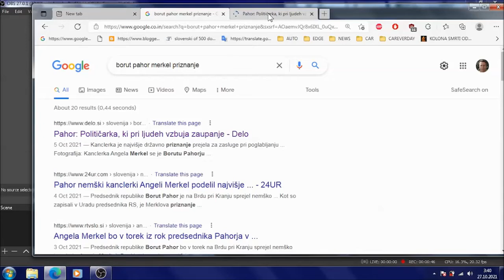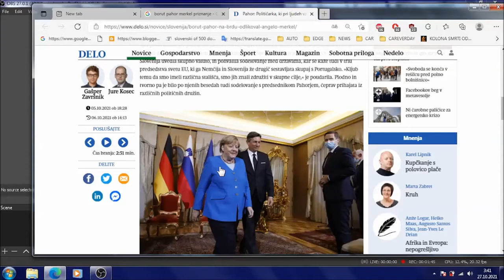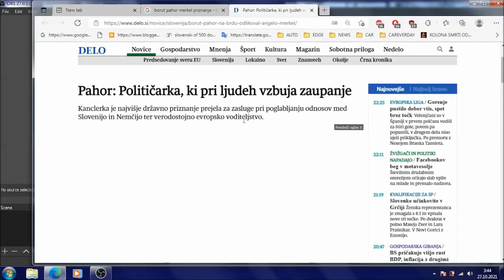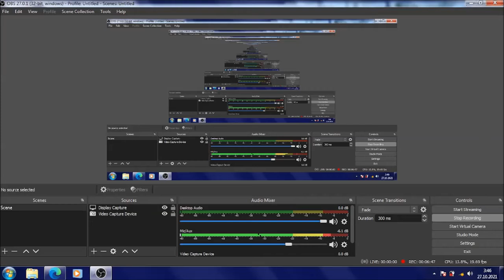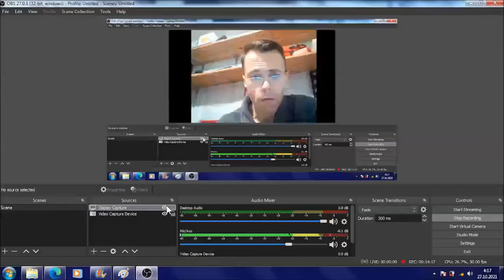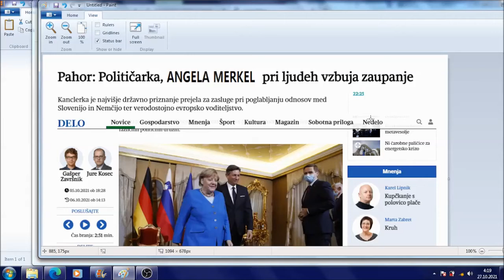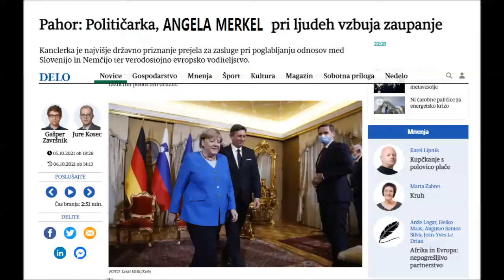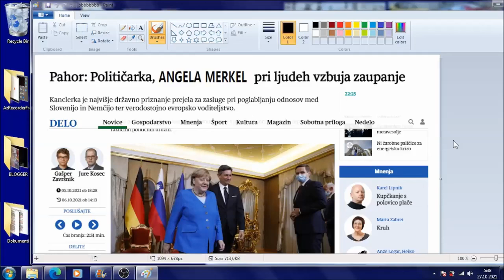Bolj od nacistov Borut Pahor Milan Kučan sovražijo samo svoj lasten